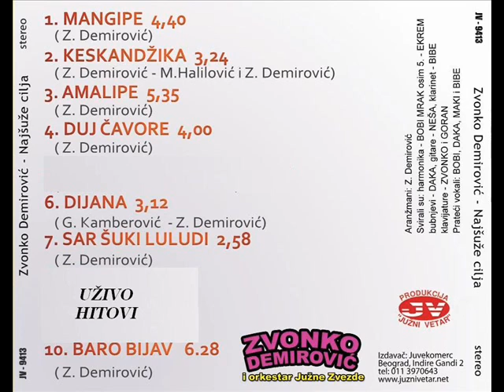Zvonko Demirovič - Mangipe - Live